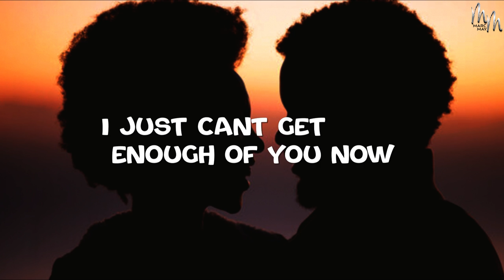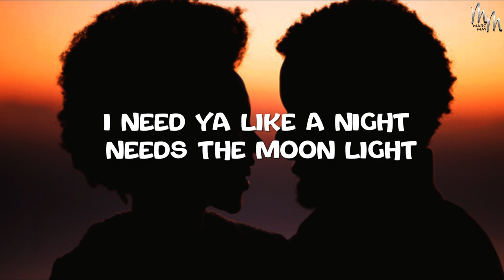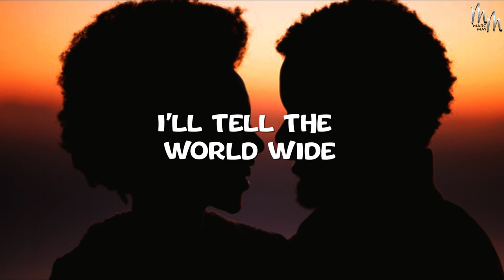Addicted by Marc May (Lyric Video)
Lyric Video to new single "Addicted" by Marc May